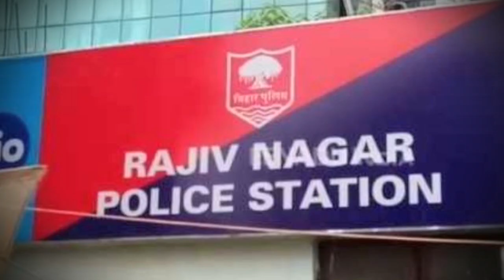मनी लॉन्ड्रिंग मामले में पूछताछ के लिए ED के सामने पेश हुईं Rhea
पूछताछ को टालने के लिए किए गए अनुरोध को प्रवर्तन निदेशालय (ईडी) द्वारा खारिज किए जाने के बाद अंतत: रिया चक्रवर्ती शुक्रवार को मुंबई में वित्तीय जांच एजेंसी के सामने पेश हुईं। रिया अपने भाई शोविक चक्रवर्ती के साथ सुबह 11.50 बजे ईडी कार्यालय में पहुंची। ईडी धन शोधन निवारण अधिनियम (पीएमएलए), 2002 के तहत मामले में अभिनेत्री का बयान दर्ज करेगी।